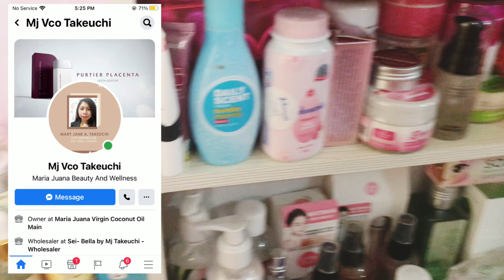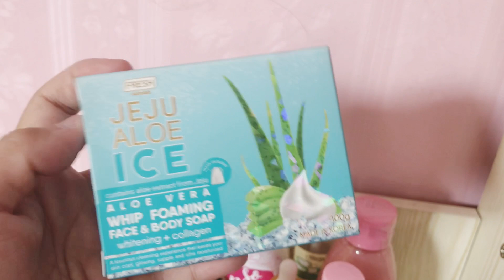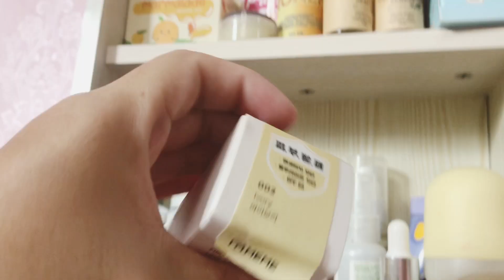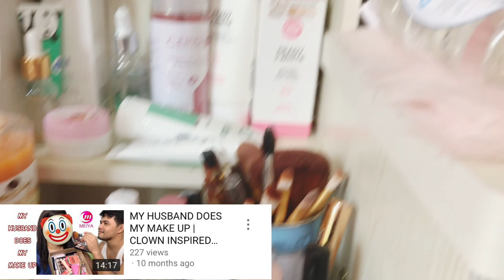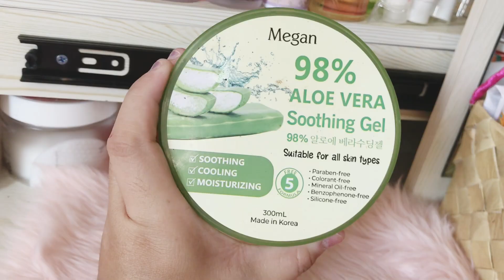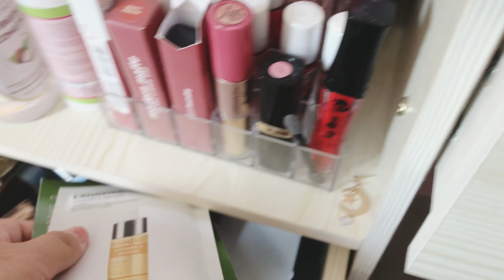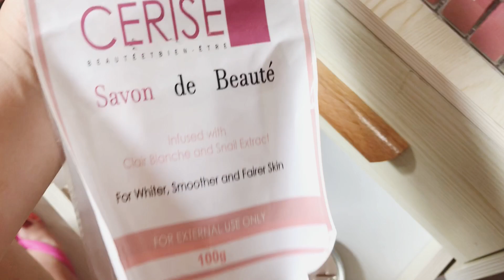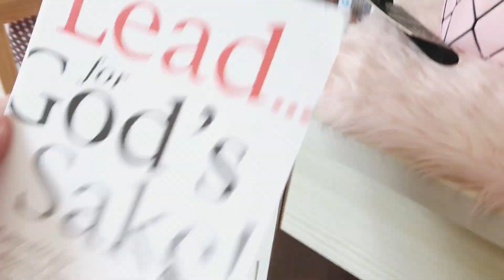VANITY TOUR 2021! PADALA HAUL 🥰 | GHELAI CRUISE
Just wanna share with you what’s inside my VANITY DRESSER since ang dami talagang nag rerequest nito sakin. 💖

Lyka: ghelaicruise